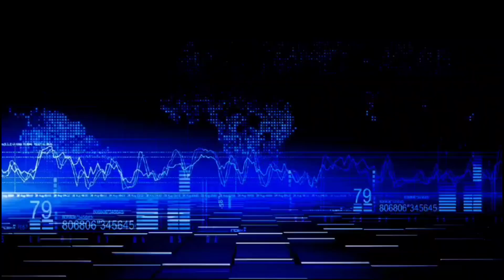food festival begins at Kamaa cafe